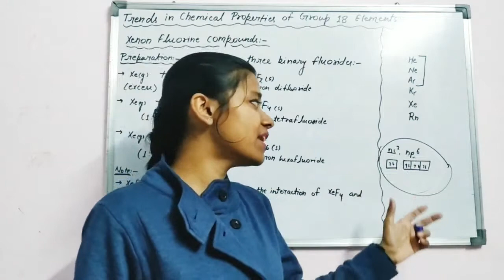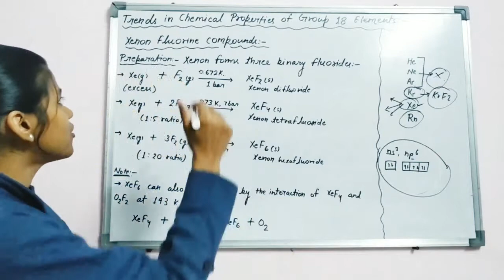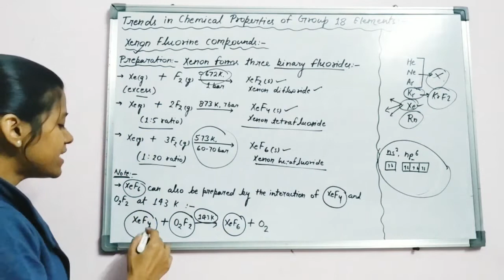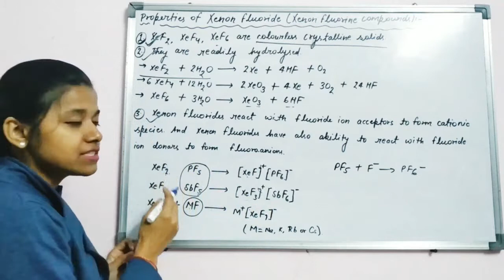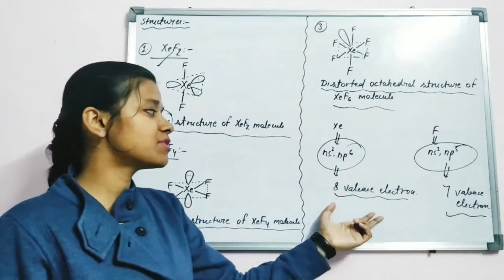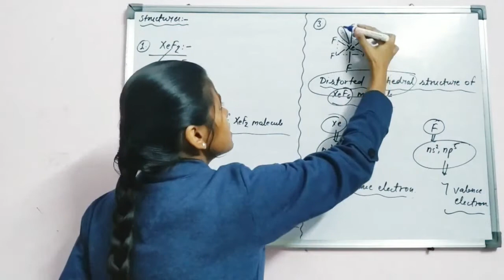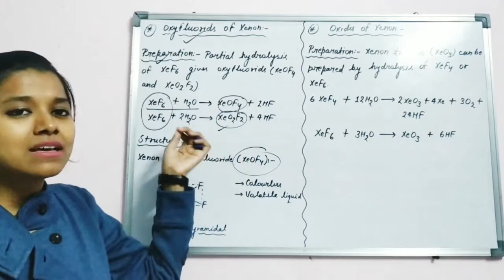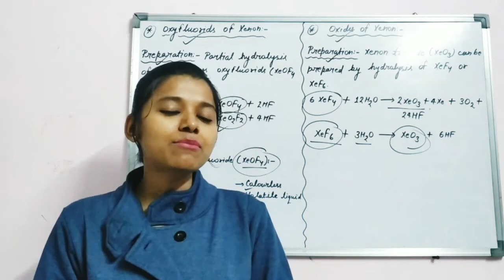Trends in Chemical Properties of Group 18 Elements || Chemical Properties of Group 18: Class 12/NEET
For learn all topics of Group 18 Elements follow this link:-

Social media links of S. Chemistry Support are:-

By Shivani Kesarwani